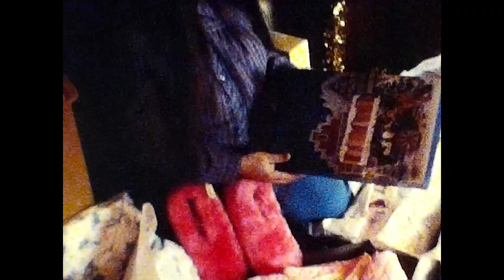1984 Christmas Morning Brule's, Karen, Brodeur's